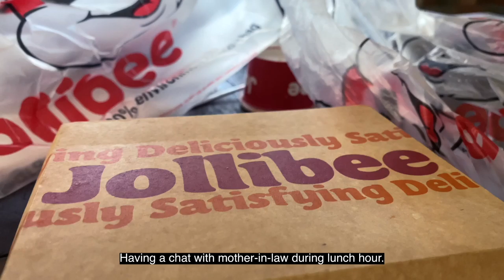VLOG | A snippet of my workweek, Unboxing my new MacBook Pro and Osmo Pocket 2 Camera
I hear you breathin' - Michael Ramir C